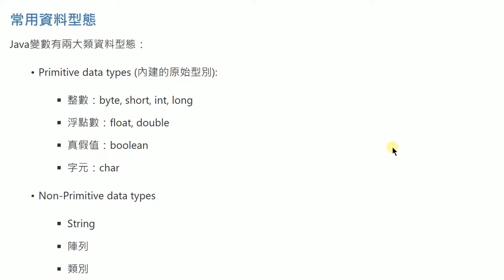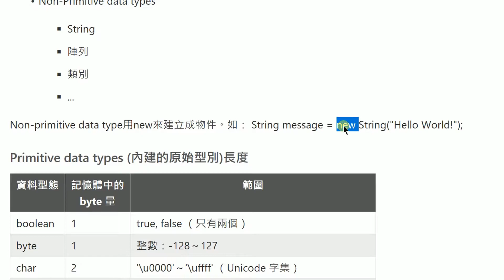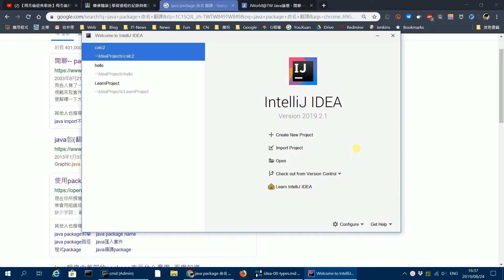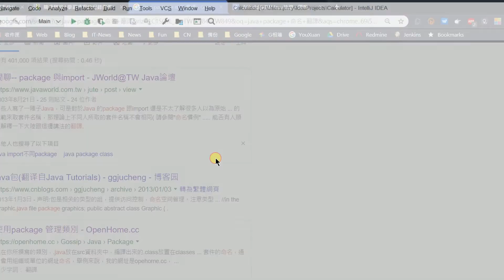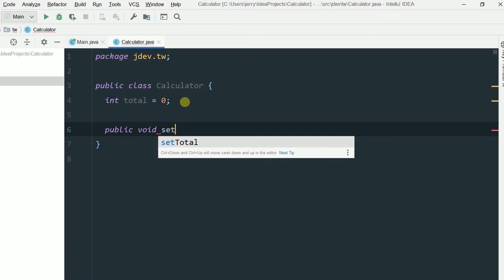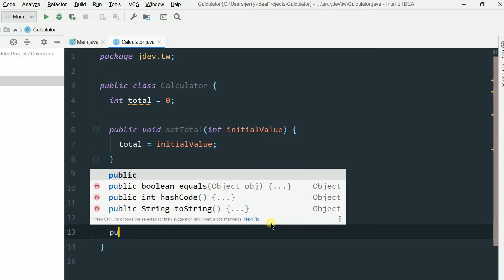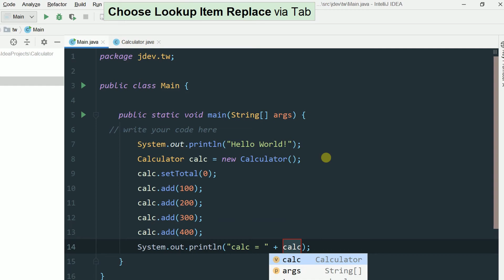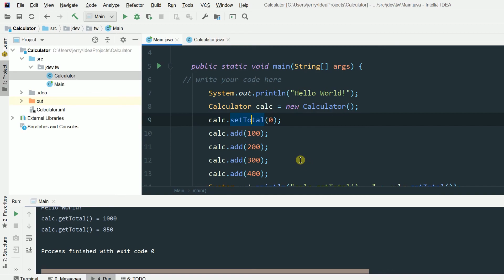08. Java的資料型態與簡單的計算機程式 (IDEA #8)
Java基本資料型態介紹，package的概念，撰寫計算機類別程式。